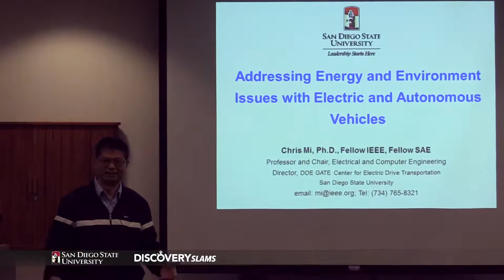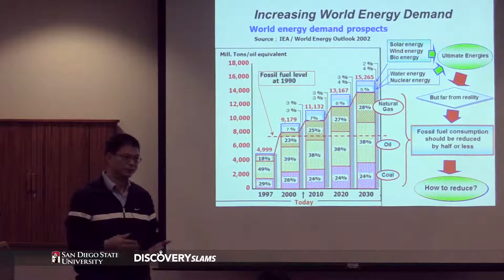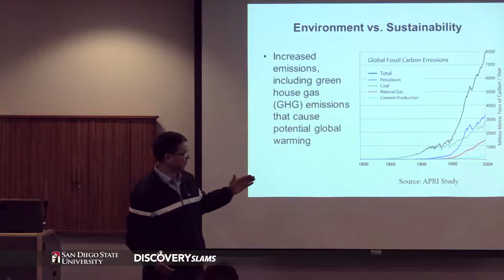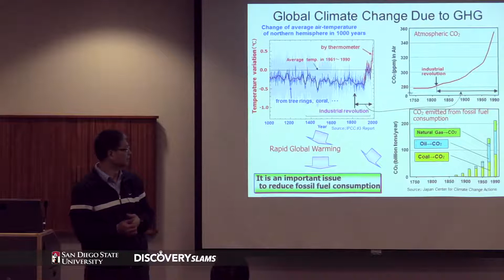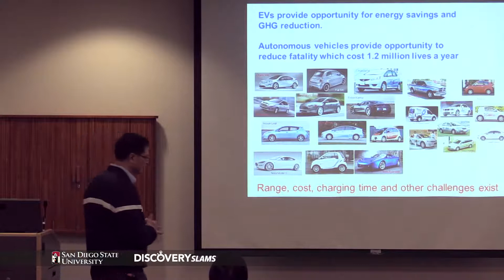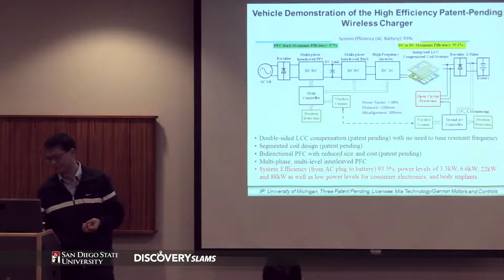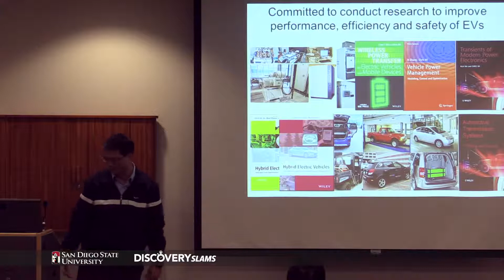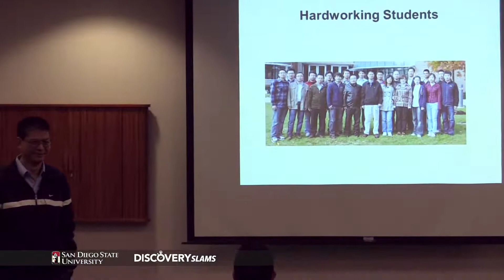Wireless Charging and the Future of Electric Vehicles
Prof. Chris Mi presents his research in electric vehicles and wireless charging to the general audience.